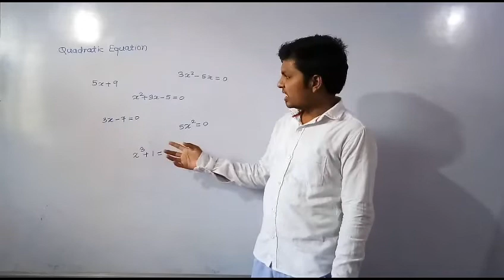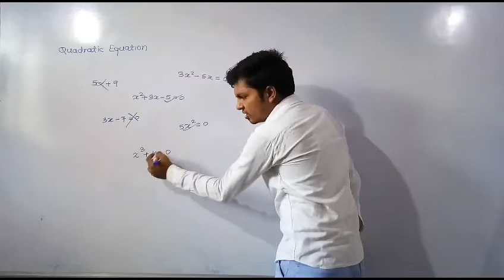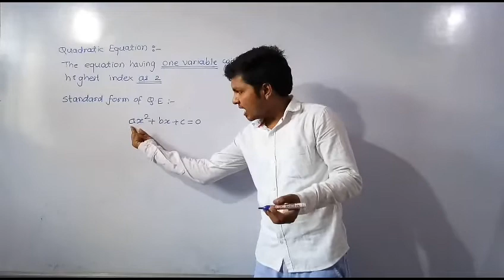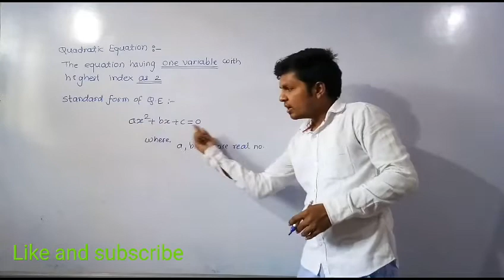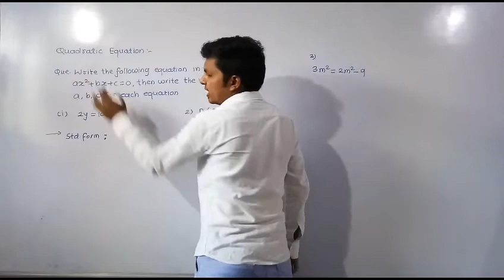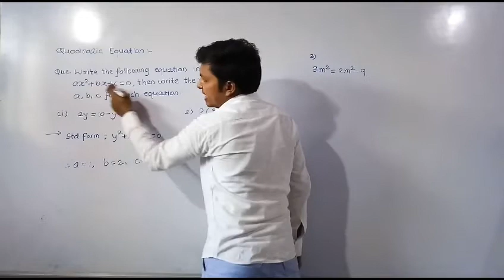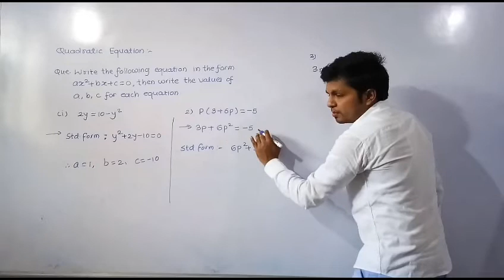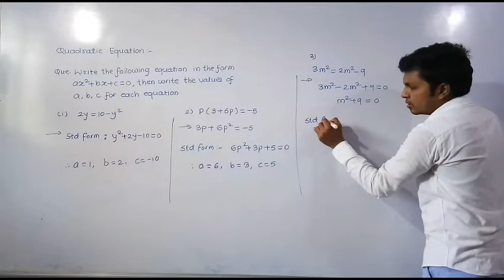Quadratic Equation# Part 1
What is Quadratic Equation?.Standard form of Q. E..